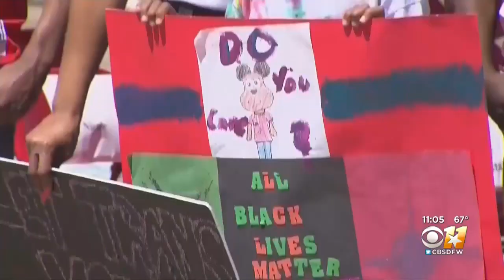Attacks On Transgender People In The U.S. Are On The Rise